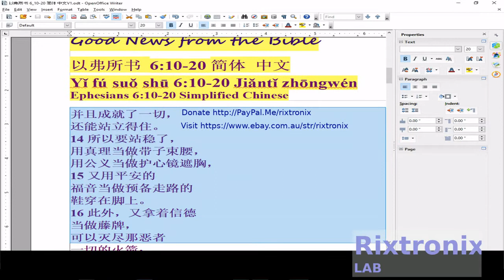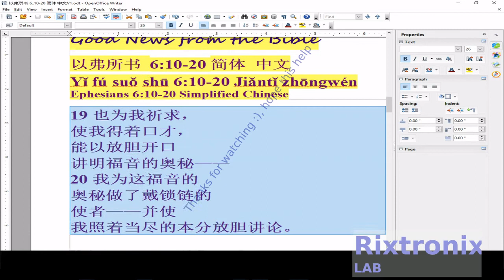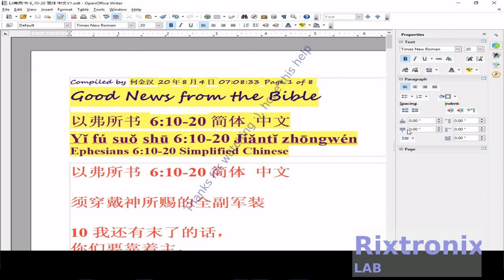Tutorial openoffice writer 以弗所书 6章10 20节 简体 中文 pt 2